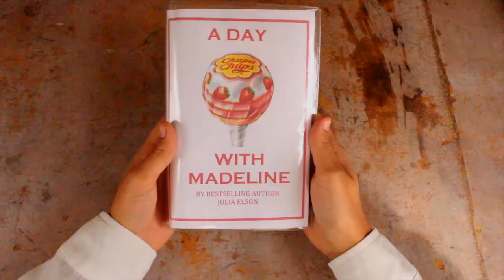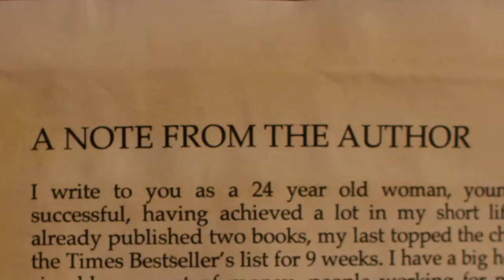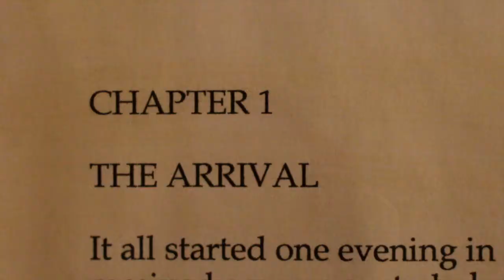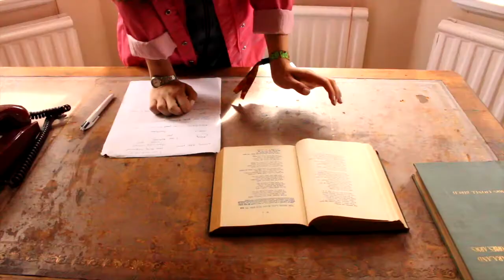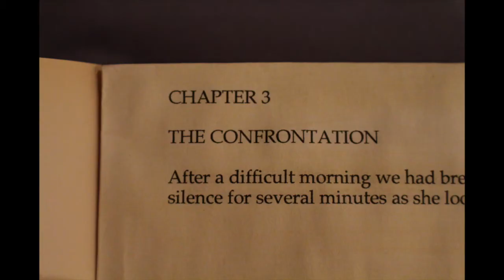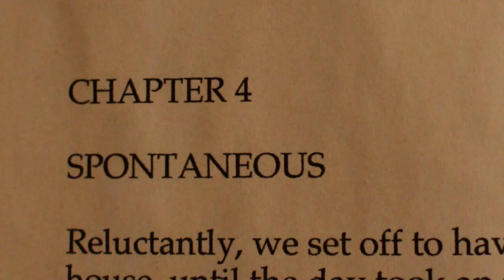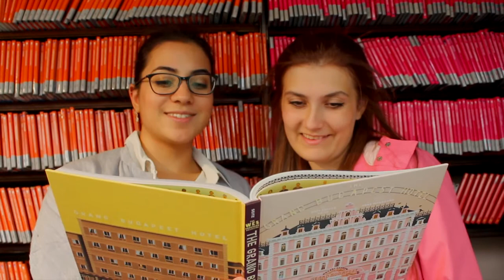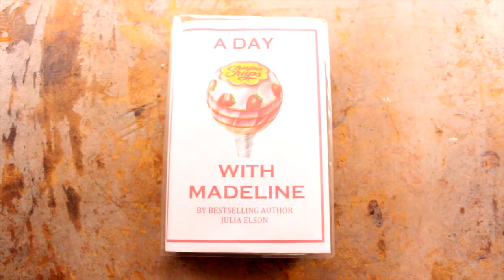MADELINE I A Short Film